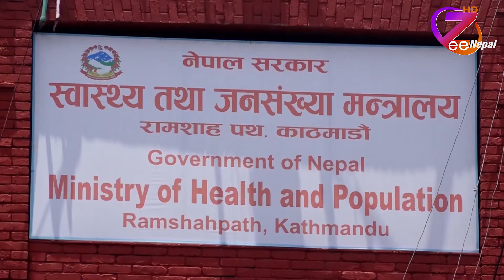६० वर्ष माथिका ज्येष्ठ नागरिक तथा दीर्घ रोगी लाई दिने थप मात्रा खोप अभियान स्थगित ll ZeeNepal HD TV